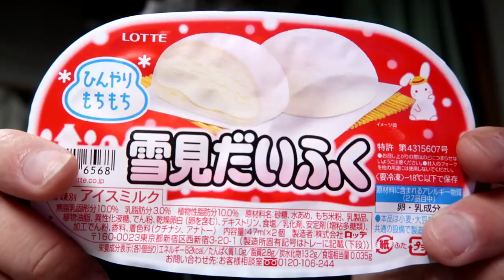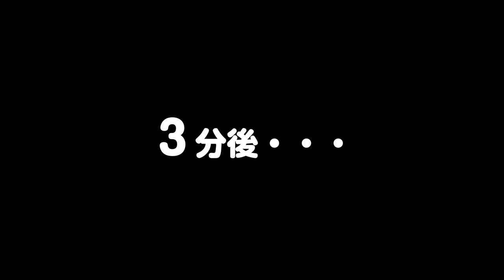【美味？】雪見だいふく on カレーヌードル Yukimi Daifuku on Curry Noodle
最近SNSで話題の「雪見だいふくon カレーヌードル」やってみました。
カレーヌードルは易々と手に入りましたが、雪見だいふくを探してコンビニを3軒もハシゴするハメになりました。みんなもやってるんでしょうか?
ともかくカレーとバニラの相性はどうなのか?
やってみよう!食べてみよう！

BGM・SE
YouTubeオーディオライブラリー